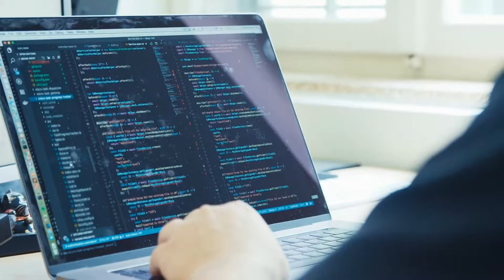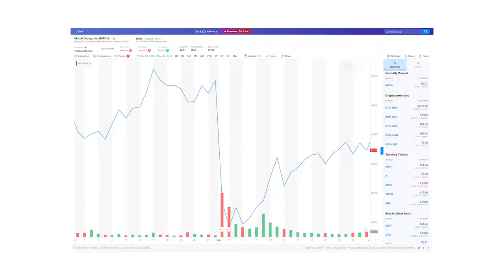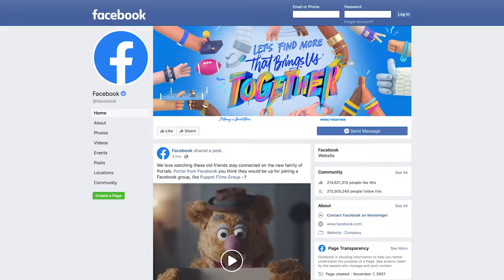Social Media Evolution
Weekly Brand Buzz: September 20th, 2019
This week the BUZZ features LinkedIn automatic alt-text, & Facebook adding Dating but removing Likes.

Watch each short episode and get fresh BUZZ from the world of marketing and beyond. Presented by Speaking Human—where marketing and pop culture collide. Visit SpeakingHuman.com for more human content and to explore our extremely human universe.